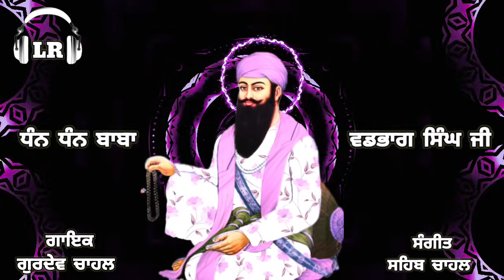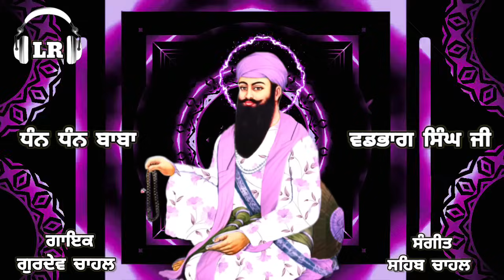Laina Puneya Da Parshad New Dharmik Shabad By Gurdev Chahal| Sahib Chahal| Lovely Records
Song: Laina Puneya Da Parshad
Singer: Gurdev Chahal
Lyrics: Gurdev Chahal
Composer: Sahib Chahal
Label: Lovely Records

Lovely Records Proud To Be Presents Dhan Dhan Baba Vadbhag Singh Ji Holi Special New Shabad By Gurdev Chahal Music By Sahib Chahal

Dhan Dhan Baba Vadbhag Singh Ji New Shabad